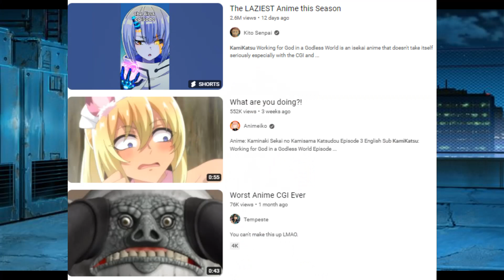Ataru Is Rivaling My Love For Koneko!?